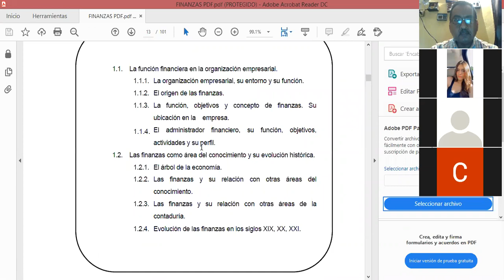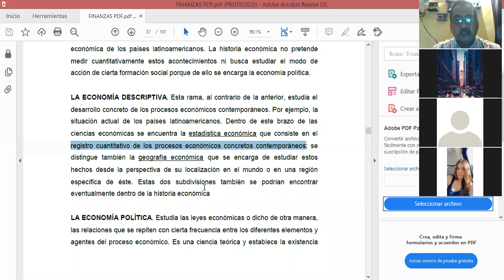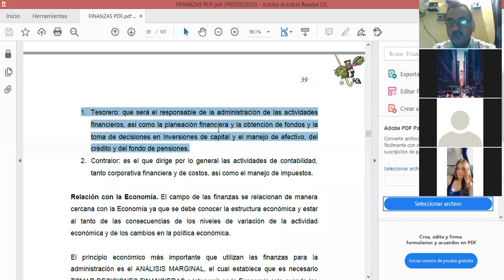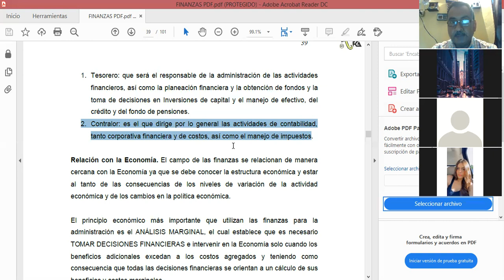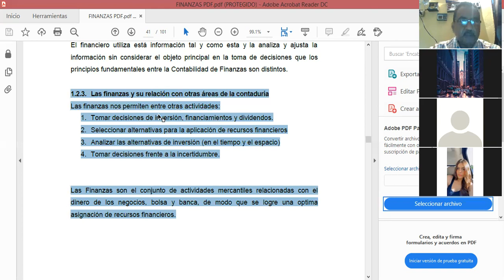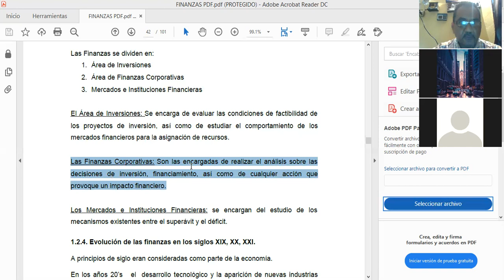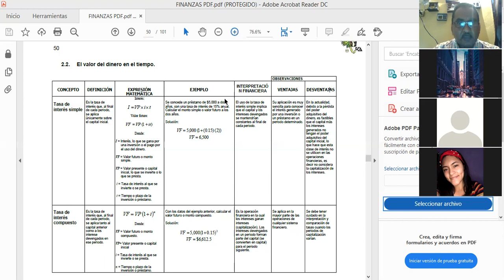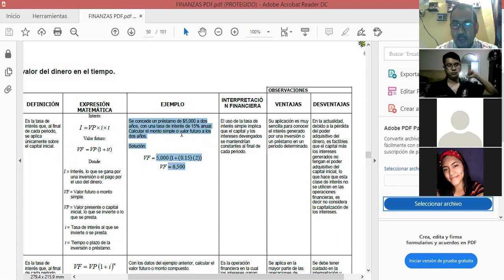LAM 4o ESC 2da CLASE NOV 9